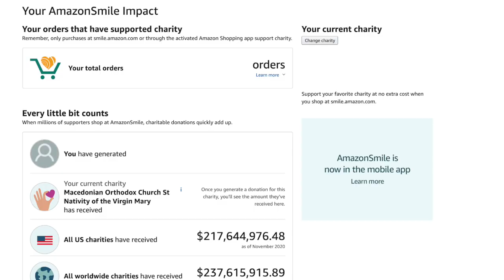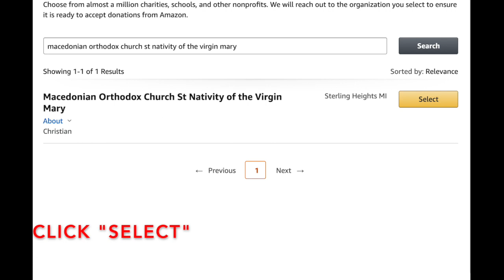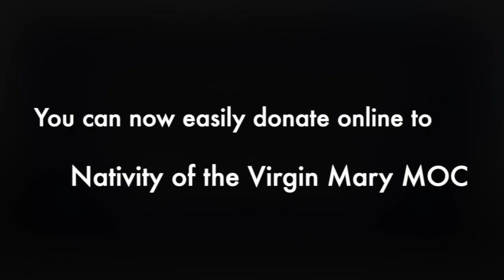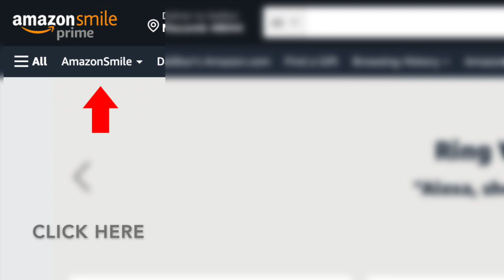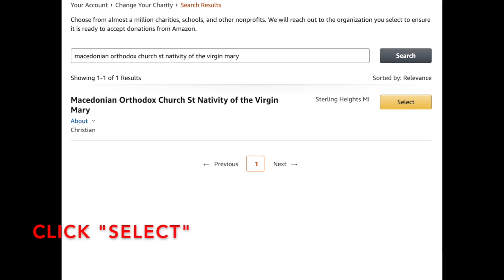Makedonski Glas Church Radio Program: February 04, 2023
Download our Radio app on your Apple or Google App Store, and now on Amazon Alexa!
Search for: Radio MPC-Detroit
With our priests Sinisa Ristovski & Dragan Jordanov
Producer: Nebojsa Karapejovski
Pocituvani vo sorabotka so Kanal Plus Forte Radio nasata crkva zapocna proect za nasevo crkovno radio Makedonski glas koj e pod pokrovitelstvo na nasata Sveta Makedonska Pravoslavna Crkva  Rozdestvo na Presveta Bogorodica
Radio emisijata ja podgotvi I uredi Nebojsa Karapejovski od studioto na Kanal Plus Forte Radio
Za vasi reklami pozdravi cestitki I izvestuvanja slobodno moze da ne iskontaktirate na cekovniot telefon ili na nasiot crkoven email
Golema blagodarnost do Nebojsa Karapejovski I timot na Kanal Plus Forte Radio 📻